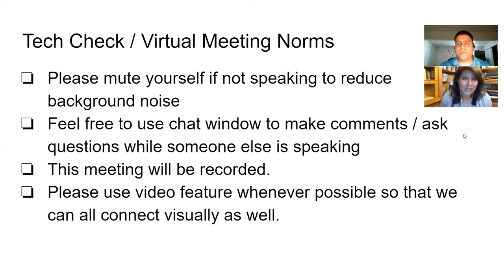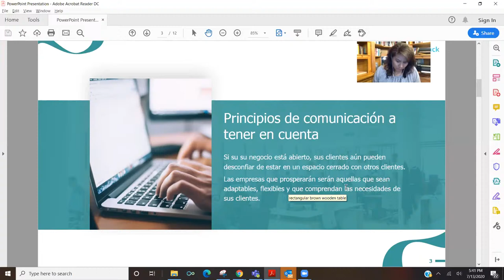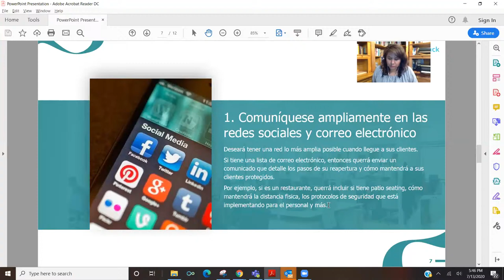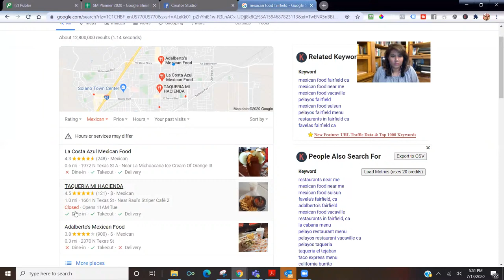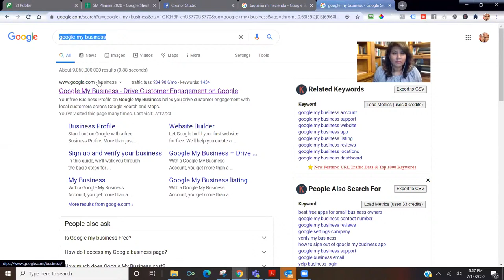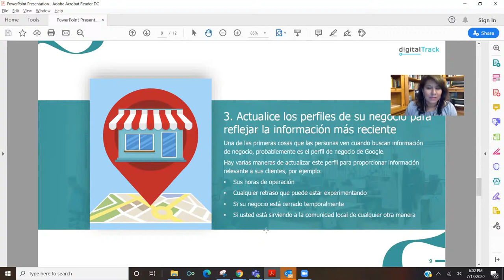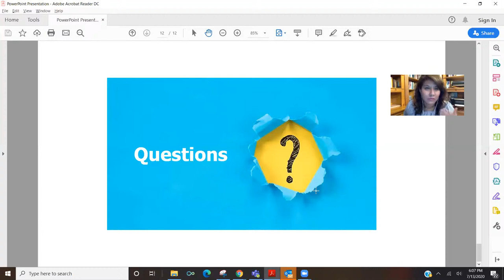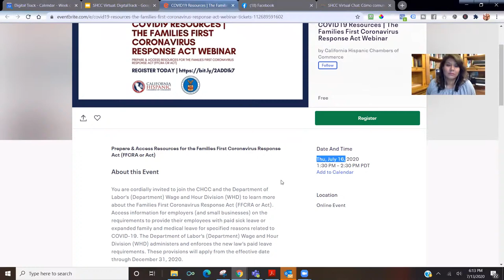SHCC Virtual: Cómo comunicarse con clientes durante COVID-19 - Recording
La comunicación con el cliente sigue siendo una necesidad y los negocios pequeños necesitan permanecer en contacto y transmitir información importante para poder mantener una relación continua.

En este taller virtual, Leo Callejas con DigitalTrack Digital Marketing nos va a compartir consejos que pueden ayudar a negocios mantener esa relación con el cliente.